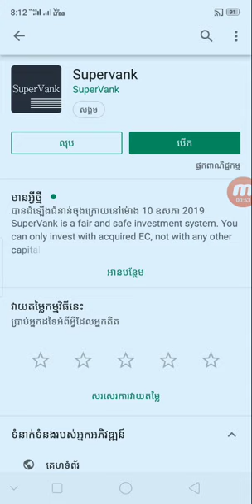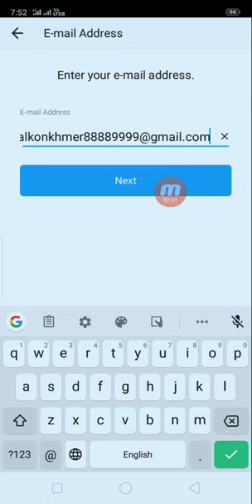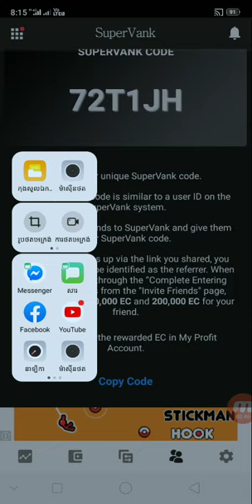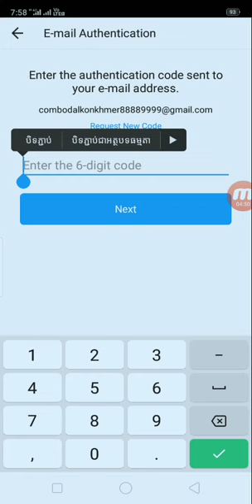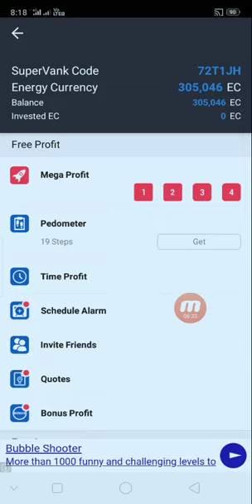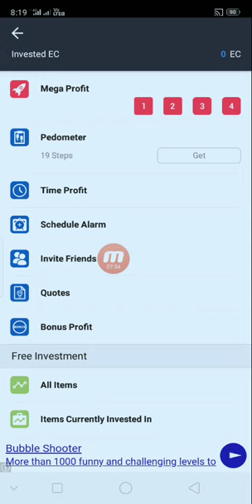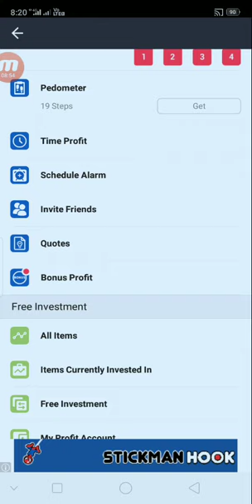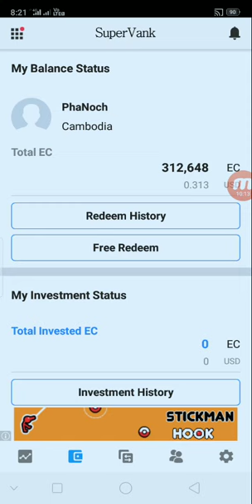របៀបរកលុយជាមួយកម្មវិធី SuperVank គ្រាន់តែនៅផ្ទះនិងហាត់ប្រាណក៏បានលុយដែល $10 - $50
👉នៅក្នុងវិដេអូនេះ ញុមចង់បង្ហាញរបៀបរកលុយជាមួយកម្មវិធី SuperVank គ្រាន់តែនៅផ្ទះនិងហាត់ប្រាណក៏បានលុយដែល $10 - $50 / KH Money Online  ។ KH  Money Online

កូដណែនាំ 72T1JH

      ពុកម៉ែបងប្អូនទាំងអស់គ្នាបាទ  សូមអរគុណ ។

# មើលហើយអនុវត្តតាម !